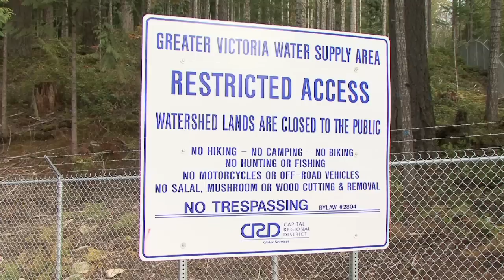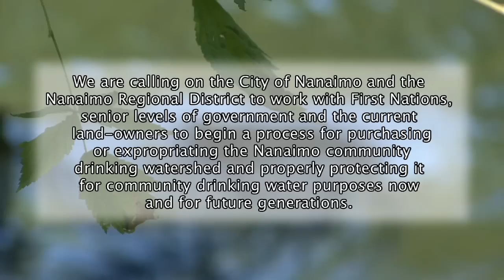Nanaimo Watershed presentation to City Council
This is the video presentation I made to Nanaimo City Council regarding the Mid Island chapter Council of Canadians petition requesting that the City of Nanaimo and the Nanaimo Regional District work with First Nations, senior levels of government and the current land owners to begin a process to make the Nanaimo community drinking watershed a publicly owned and controlled asset.

Produced by Paul Manly & Manly Media Ltd. with assistance from Vancouver Island Water Watch and CUPE 401.